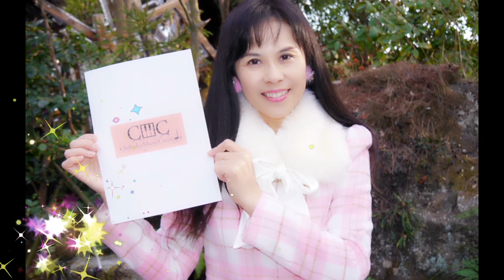Video Concert Final Part 4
Singer/songwriter & pianist Chihoko Kostner made a Video Concert for Nursinghome people. This is final part 4.
Don´t download illegal. Ask for permission if you want to use.
このビデオを許可なく使用しないで下さい。
施設の方のために作りました。
まだ続きがあります。お楽しみに！